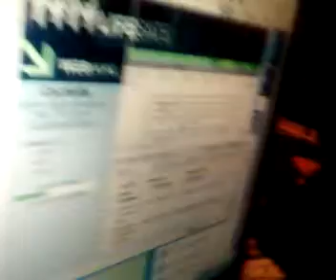Acci Siena 2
Acci prova (e riesce!) a digitare la password per accedere alla sua email CON UN PIEDE!